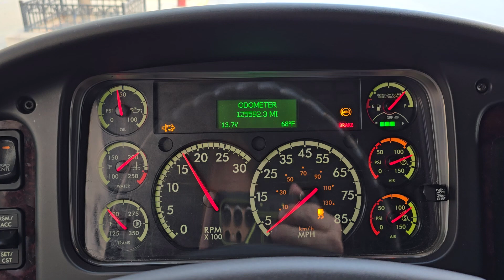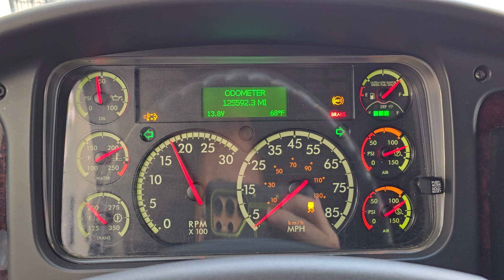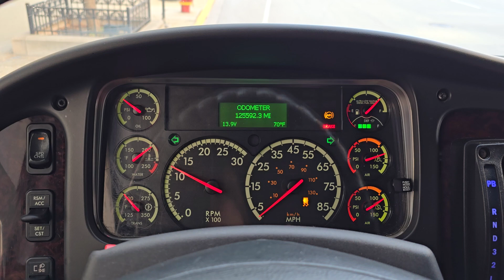Early Morning Regen In the Bus from Hell